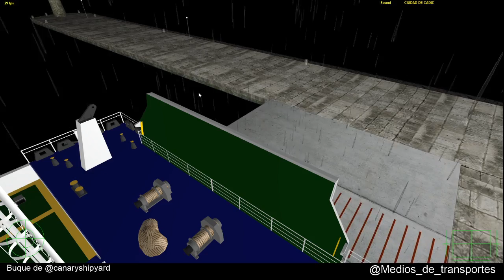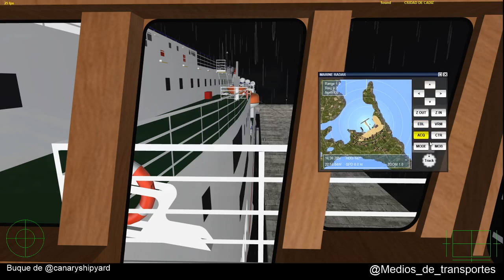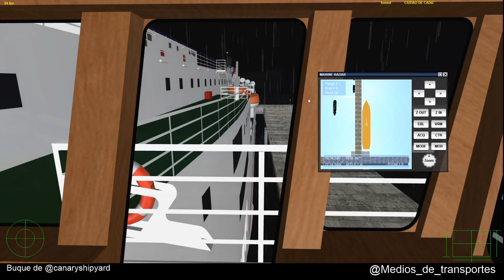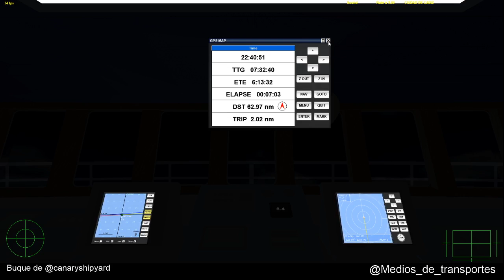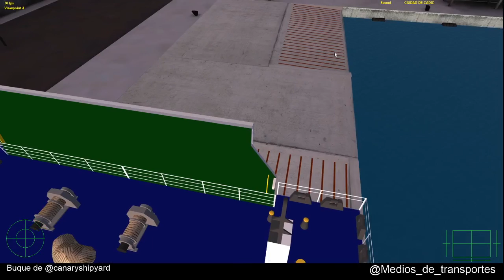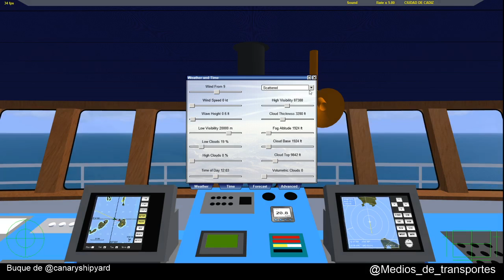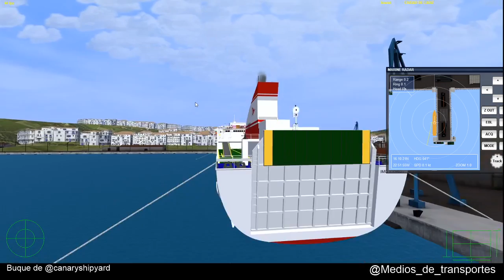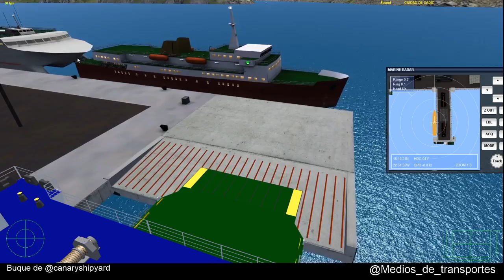VSF Directo. Ciudad de Cadiz. Santa María-Preguisa-Kapras